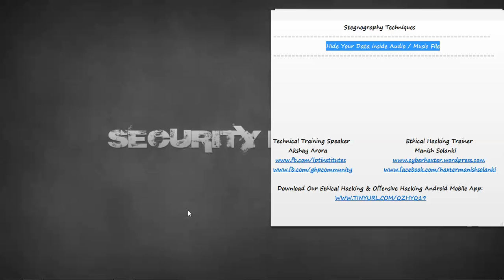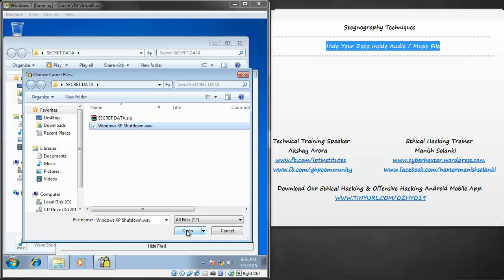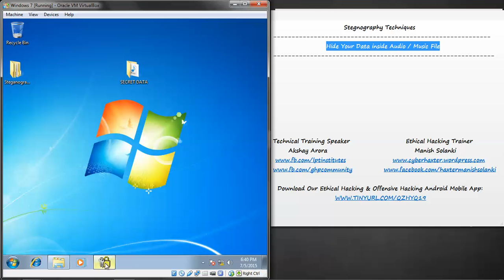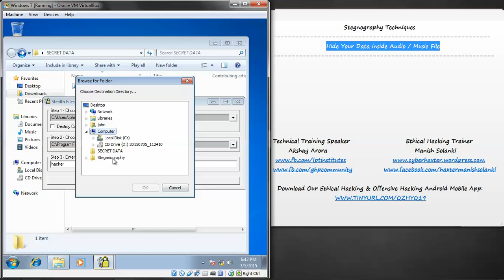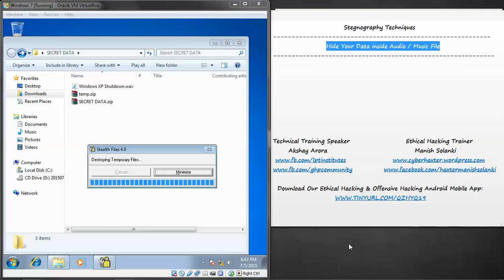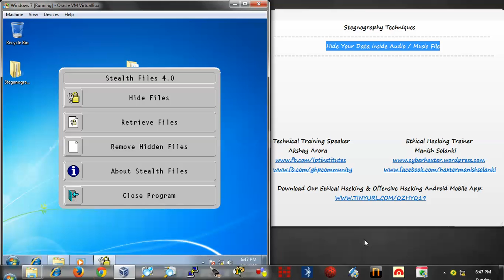01 Hide Your Data inside Audio or Music File